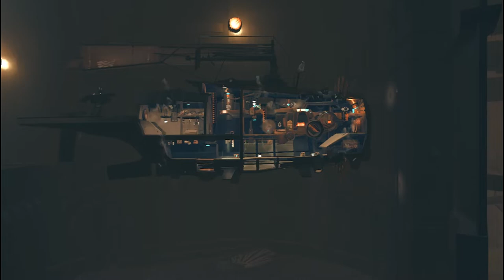Подводный лабиринт - FAR Changing Tides #7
Приходит время и ты осознаёшь насколько огромен мир и как же незначителен ты, находящийся в паутине событий. Приходит время и ты просто отправляешься в путь так как другого выхода нет. Приходит время когда ты просто один